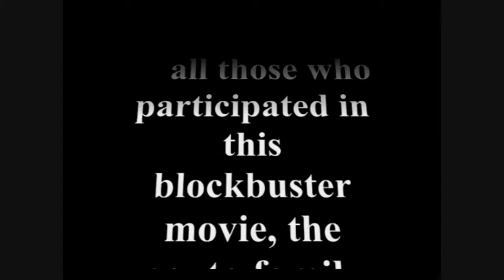The Pirates of The Pross Strait